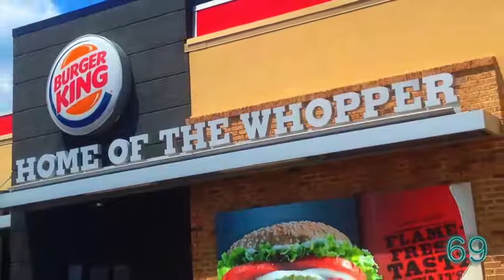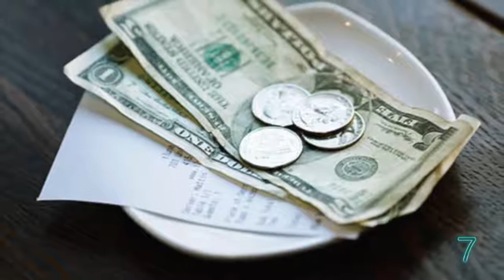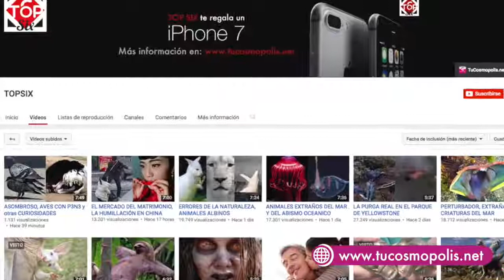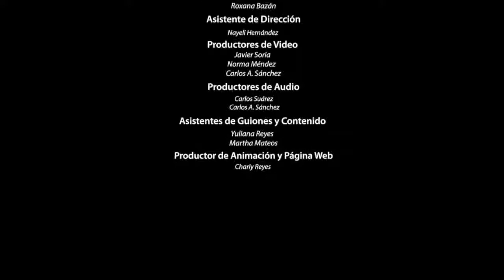69 COSAS que SOLO PASAN en FINLANDIA